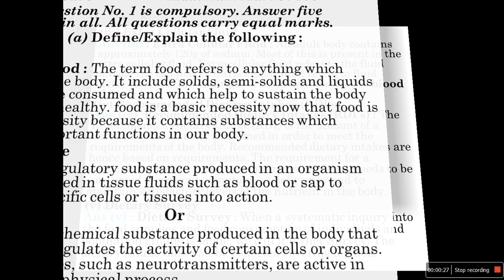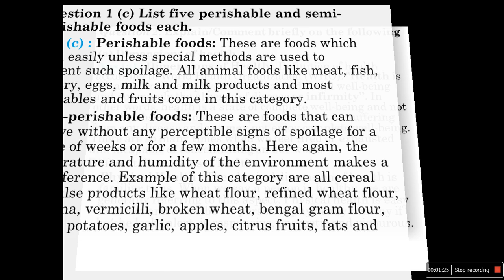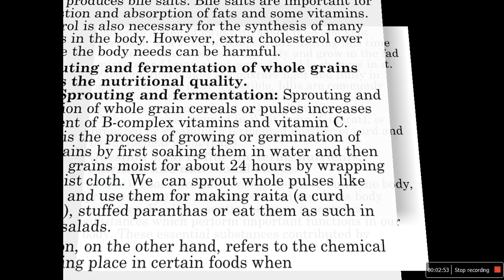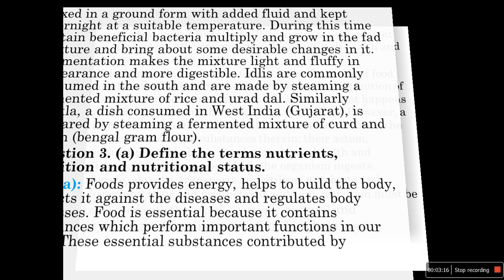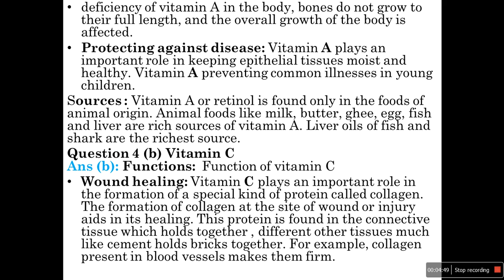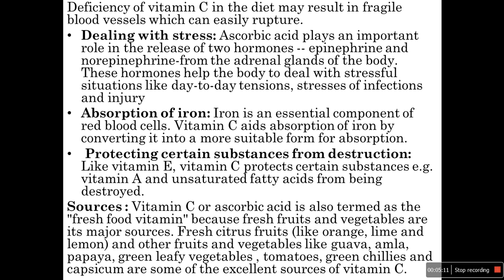DNHE-001 : NUTRITION FOR THE COMMUNITY SOLVED PAPER 2018 Part 1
IGNOU DIPLOMA IN NUTRITION AND HEALTH EDUCATION
DNHE-001 : NUTRITION FOR THE COMMUNITY SOLVED PAPER 2018